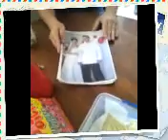1st day in Australia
Gabriel family